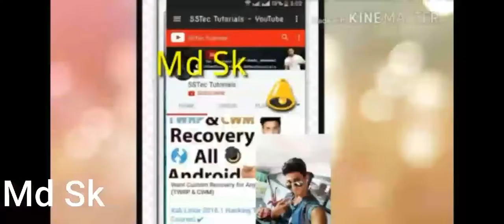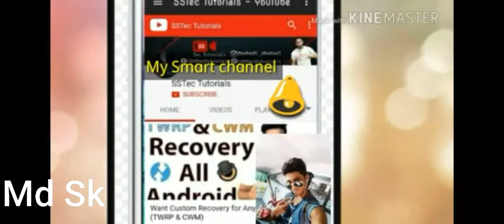Imran hasmi Sad daylog video.. Please subscribe like and share my channel